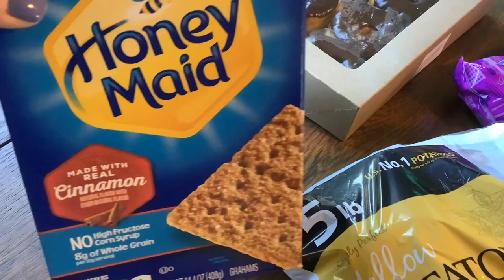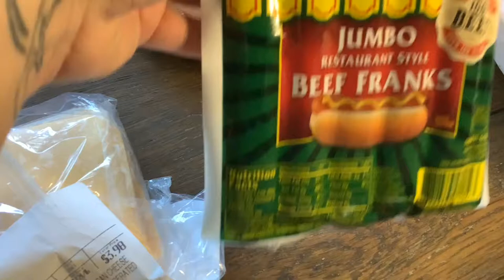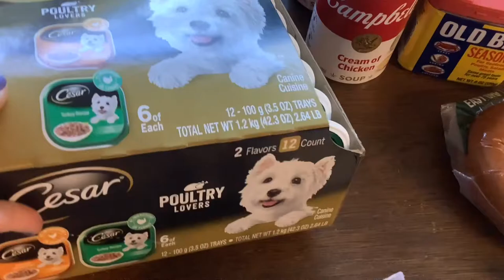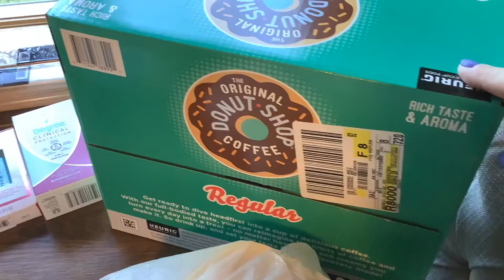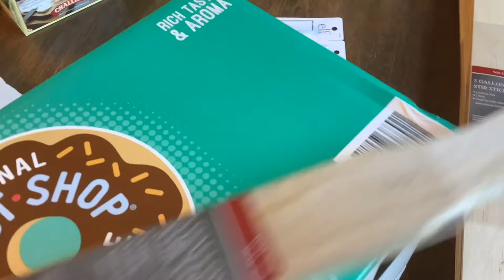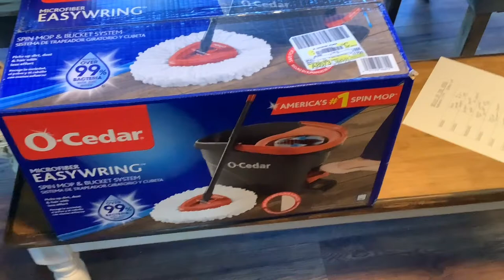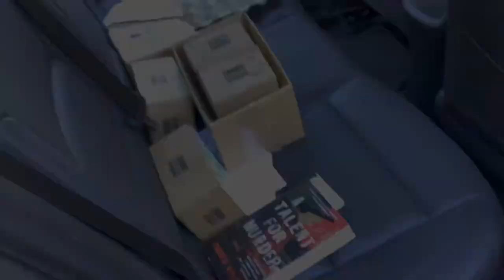Grocery Haul||Meal plan||Clean my car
Hey guys!! It’s another grocery haul and meal plan. I didn’t show me cleaning my house but instead cleaned my car. I hate cleaning my car but I didn’t feel like going to the car wash. It was hotter than I thought out there and in the middle of cleaning my iPad adapter broke for my tripod.